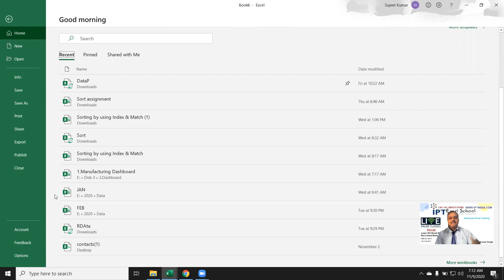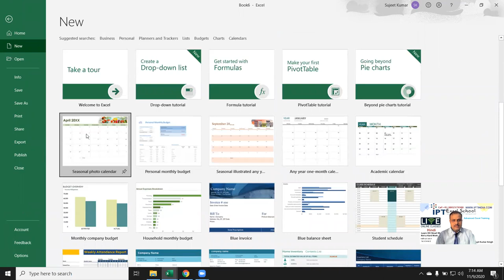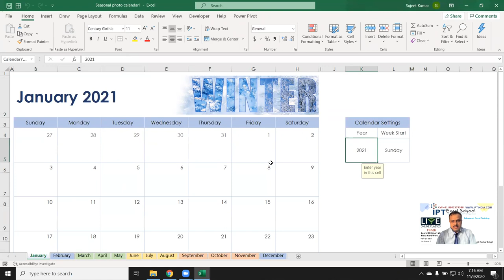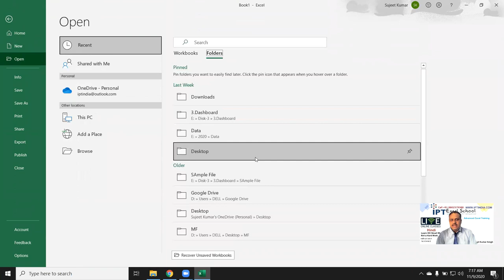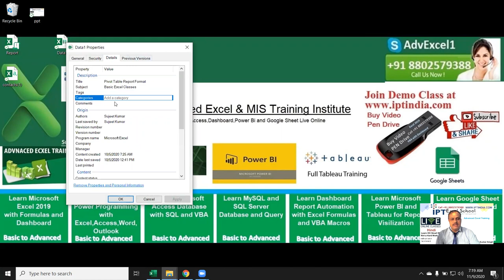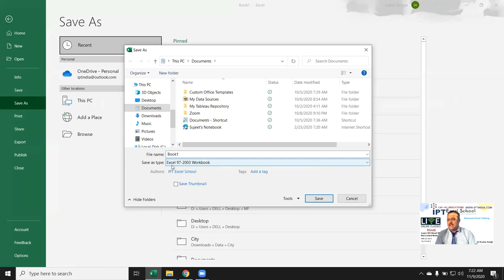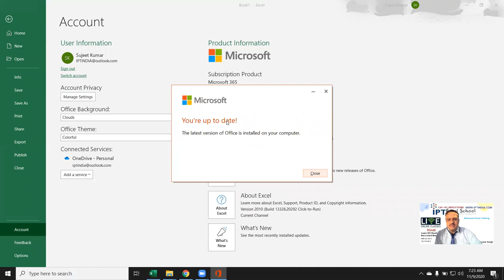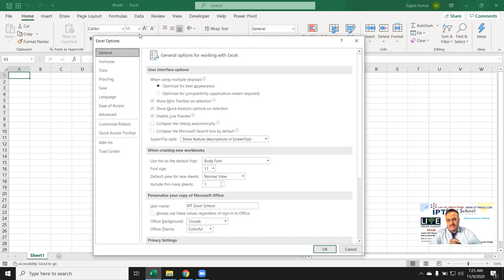Basic Excel File Menu introduction